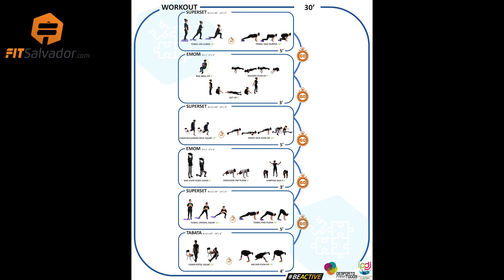Covid Home Workout FITSalvador 156